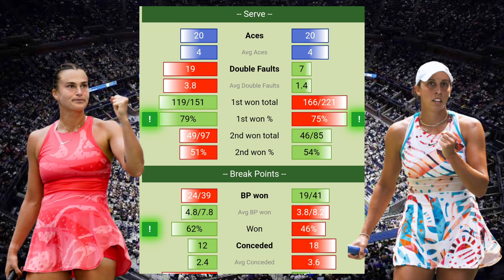Sabalenka vs Keys Preview &Prediction | US Open 2023 | Aryna Sabalenka vs Madison Keys Prediction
Sabalenka vs Keys Preview, Prediction & H2h | US Open 2023 SF | Aryna Sabalenka vs Madison Keys H2h

Aryna Sabalenka will take on Madison Keys in the Semi Final at the US Open for 2023. Sabalenka hasn't dorpped a set all week while Keys has beaten Pegula and Vondrousova along the way. Who will make the Final?